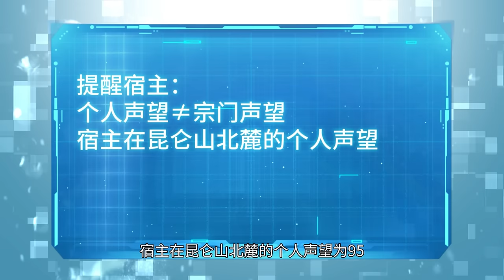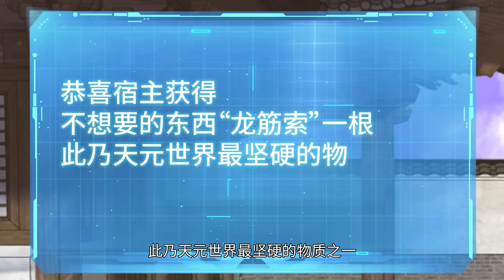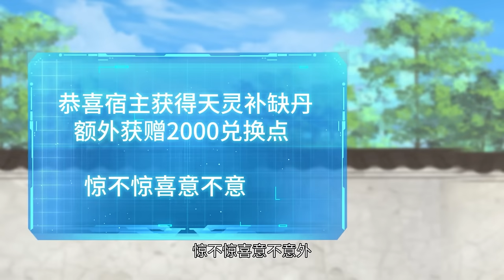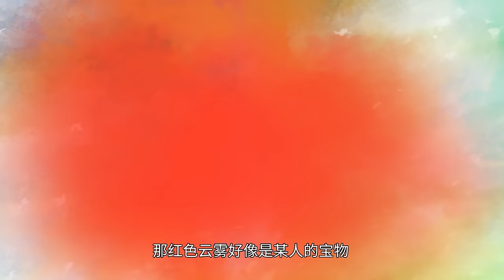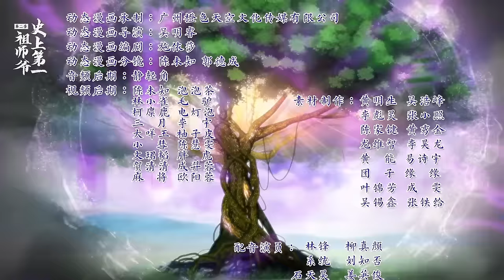✨《史上第一祖師爺》第2季 28-38合集 | No.1 Grandmaster in History EP28-38